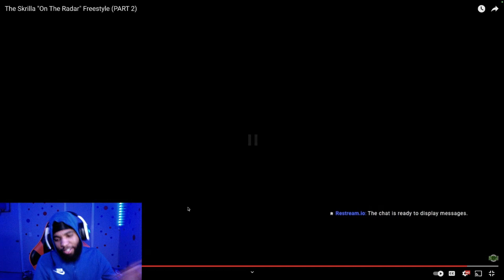HE RAPPED THE ALPHABET !! The Skrilla On The Radar Freestyle REACTION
In this video I will be reacting to skrilla on the radar freestyle reaction. Skrilla on the radar freestyle reaction Part 2 went crazy.